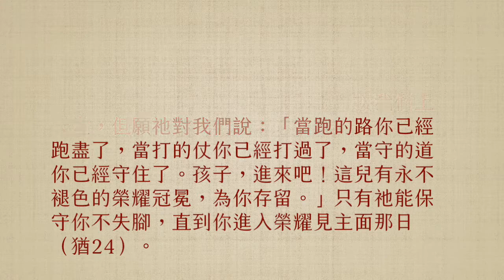司布真每日靈修：哥林多前書十：12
經文: 「所以自己以為站得穩的，須要謹慎，免得跌倒。」（哥林多前書十：12）

奔走天路有件事要特別小心，就是莫因自己的屬靈光景好而沾沾自喜。有人說：「我有極大的信心，所以我不會跌倒。」有人說：「我有燃燒的愛在心中，所以我不致跌倒。」也有人說：「我忠心跟隨主，絕不可能偏行己路。」這些人以為己身有足夠的恩典，可以潔身自愛，出污泥而不染。

其實不然，我們自己有何值得可誇？若沒有上帝源源不絕供應我們油料，說不定我們今天還亮著的油燈，明天就燈殘煙熄，不再發光。因此，要小心，不要自滿自誇，將你的信心放在上帝的信實與能力上。這是保守你不跌倒的唯一方法。

多花些時間殷勤地讀經禱告，多多地親近主，常常自我檢討，以聖徒的典範作榜樣。談話要聖潔，對人的關懷要誠懇，謙卑地與公義憐憫的上帝同行。當那日上帝接我們上天堂，但願祂對我們說：「當跑的路你已經跑盡了，當打的仗你已經打過了，當守的道你已經守住了。孩子，進來吧！這兒有永不褪色的榮耀冠冕，為你存留。」只有祂能保守你不失腳，直到你進入榮耀見主面那日（猶24）。